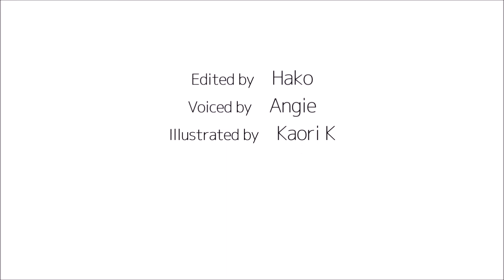How to pronounce 「ossharu｜おっしゃる｜仰る」 Japanese vocabulary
In this video, you'll learn how to say「(respectful) to say」in japanese

1) pronounced with a clear and neutral voice
2) pronounced by one letter at a time
3) pronounced with a natural tone of voice